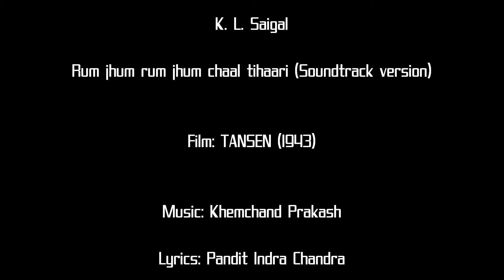Tansen 1943: Rum jhum rum jhum chaal tihaari [record] (K. L. Saigal)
Images: (1) Title screen for TANSEN (1943); (2) K. L. Saigal in the title role in TANSEN (1943); (3) Likely a cover for the record to TANSEN (1943); (4) Film poster for TANSEN (1943)

Title: Rum jhum rum jhum chaal tihaari (record)
Vocals: K. L. Saigal
Film: Tansen
Year: 1943
Lyrics: Pandit Indra Chandra
Country: British India